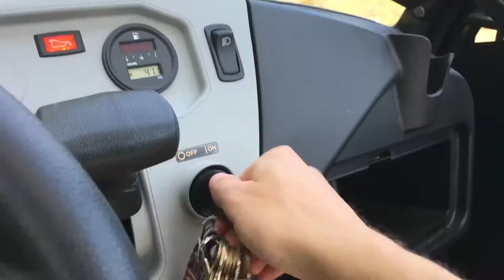Goose Chase // Daily Vlog 16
Beme: @baifield
Periscope: @itsbai
Influenced by Casey Neistat and Justin Escolona
Filmed with iPhone 6s, GoPro Hero4, and Canon 70D